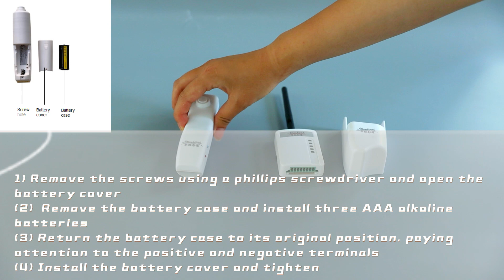L10 hand switch installation